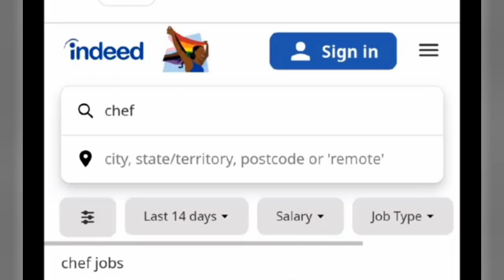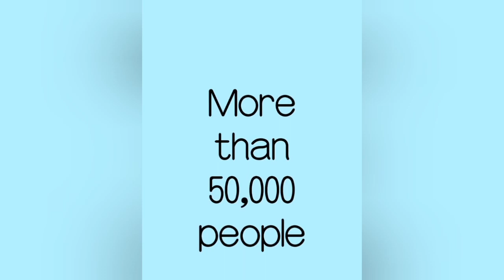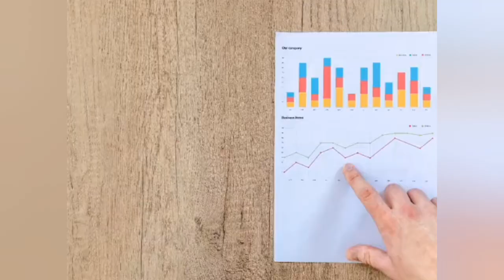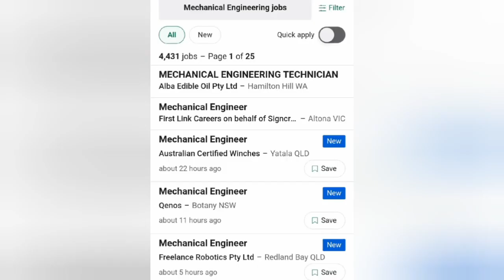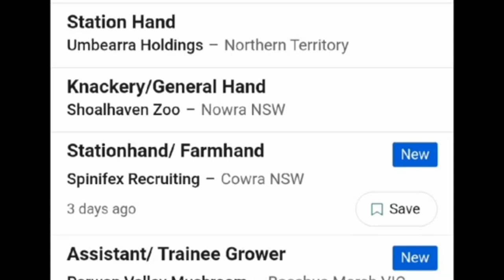Study Australia from Nepal | Study Commercial Cookery, Mechanical Engineering or Agriculture Part1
Study Australia from Nepal | Why study Commercial Cookery, Agriculture, or Mechanical Engineering in Australia, and why choose these courses to make a career Part 1

00:02 Commercial Cookery Course Study & career
03:05 Mechanical Engineering Course Study & career
06:06 Agriculture Course Study & career